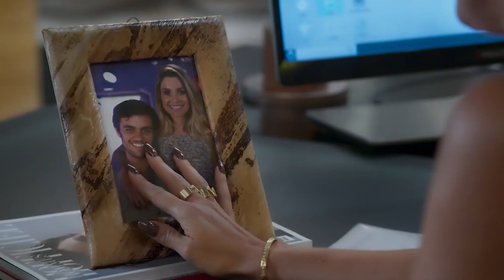Mais Uma! Flávia Alessandra anuncia saída da globo após 34 anos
A última a sair feche a porta! Mais uma atriz anunciou que saiu da Globo, nesta segunda-feira (2/10), foi a vez de Flávia Alessandra anunciar sua saída da emissora após 34 anos. A atriz decidiu largar tudo para trabalhar ao lado de seu marido, Otaviano Costa, em um novo reality show.

Com uma troca um tanto ousada, a atriz que teve personagens marcantes nas novelas da Globo, decidiu virar apresentadora em um novo reality show na plataforma rival de streaming Amazon Prime. Em nota, enviada à imprensa, Flávia comentou sobre sua decisão.